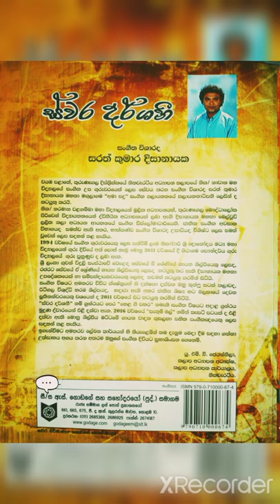ස්වරදර්ශනී || The book of Swaradarshni || Music Book on Godage bookshop || අමාසඳූ Music Academy